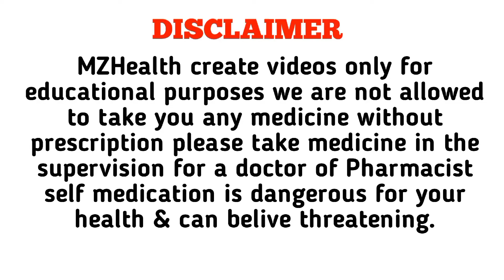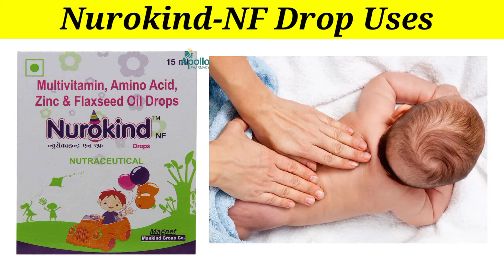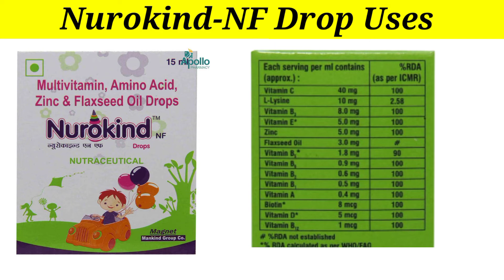Nurokind-NF Drop Benefits || Doses, Uses || side-effects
Nurokind-NF Drop Benefits || Doses, Uses || side-effects || @MZ Health

mzhealthofficial